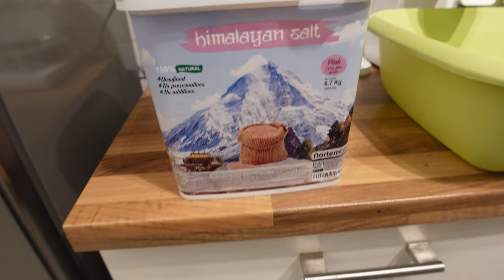Sauerkraut selber machen: Leckeres und einfaches Rezept zur Sauerkraut Herstellung Bio Fermentieren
Fermentieren ist in Mode, denn es macht Gemüse haltbar und leichter verdaulich.
Sauerkraut kann man einfach selber machen. Alles was man braucht ist ein Sauerkrauttopf, Weißkohl und ein paar Gewürze. So wird's gemacht ...

Für Selbstversorger und solche die es werden wollen